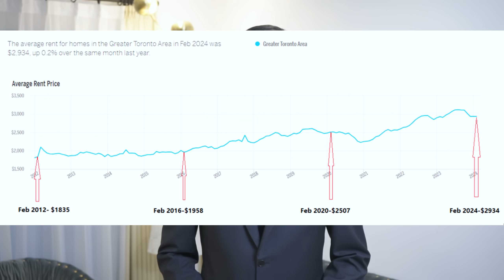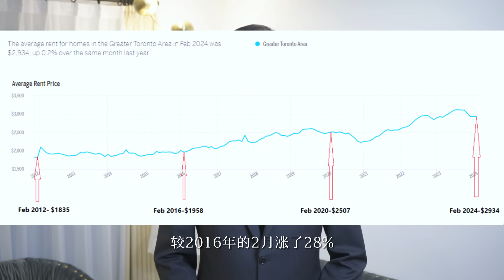【BEN哥侃地产】房东的心病，房客的痛。如何根除投资房的烦恼？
大家都说租客法偏袒租客，限制租金，但为什么租金越来越高？做为租客，该如何看待租客法？做为房东，又该如何保护自己。从不同的角度，一个视频，彻底讲清楚房东与房客的恩怨与解决问题之道。

欢迎加入Ben 的微信群，了解即时信息，避免未知风险

加 Ben 的微信 ： bjtotoronto 或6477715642， 申请加入Ben的微信群，随时在线了解市场走向！